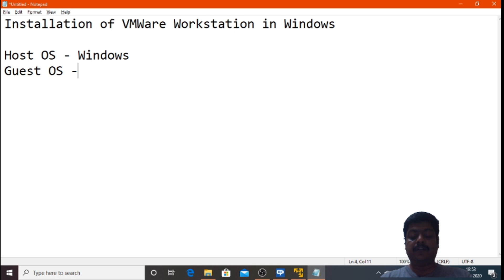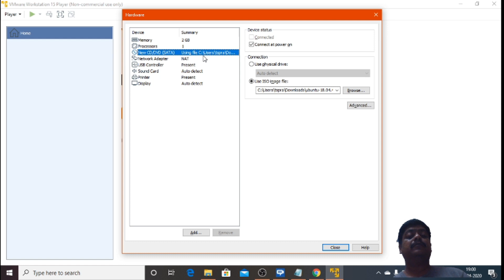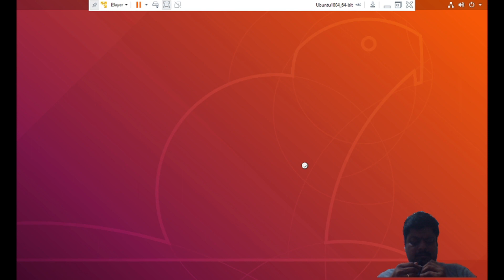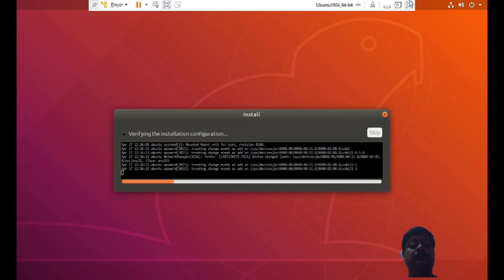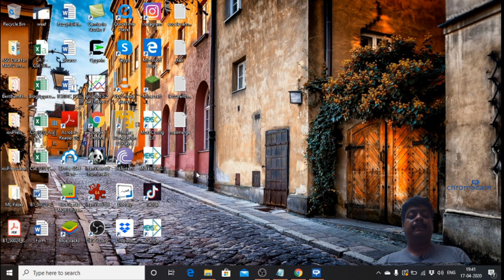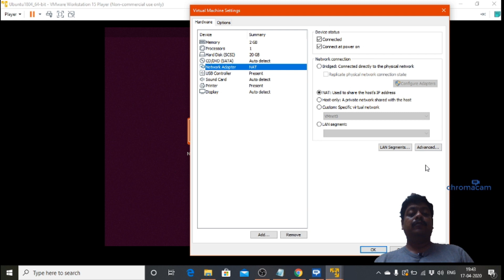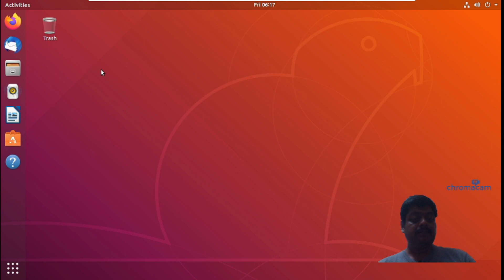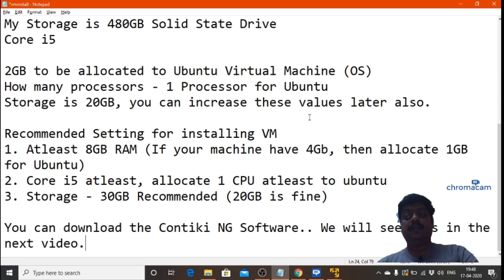How to install Ubuntu in VMware in Windows for Beginners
Installation of VMWare Workstation in Windows

Host OS - Windows (Laptop with Windows)
Guest OS - Linux (Ubuntu 18.04)

You need
1. The Operating System in an .iso file ( I have already downloaded)
2. VMWare Workstation 15

My RAM is 8GB
My Storage is 480GB Solid State Drive
Core i5

2GB to be allocated to Ubuntu Virtual Machine (OS)
How many processors - 1 Processor for Ubuntu
Storage is 20GB, you can increase these values later also.

Recommended Setting for installing VM
1. Atleast 8GB RAM (If your machine have 4Gb, then allocate 1GB for Ubuntu)
2. Core i5 atleast, allocate 1 CPU atleast to ubuntu
3. Storage - 30GB Recommended (20GB is fine)

You can download the Contiki NG Software.. We will see this in the next video.